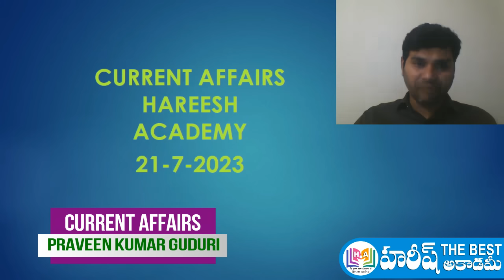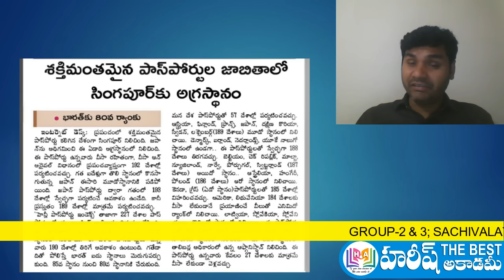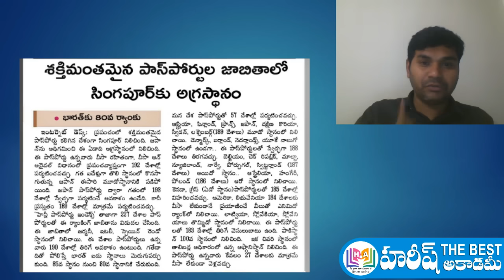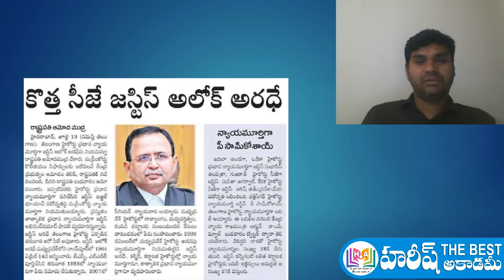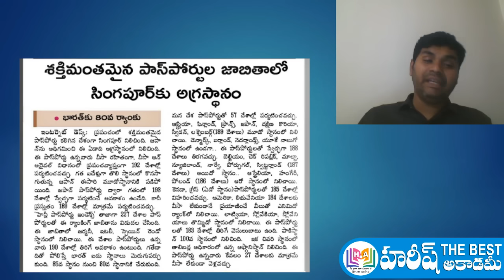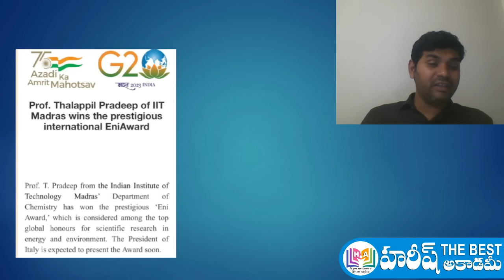Daily Current Affairs in Telugu | 21 JULY 2023 | Hareesh Academy | APPSC | TSPSC | TSLPRB | Group4